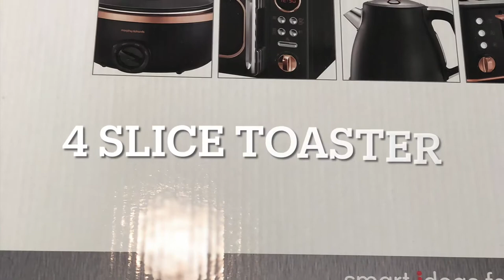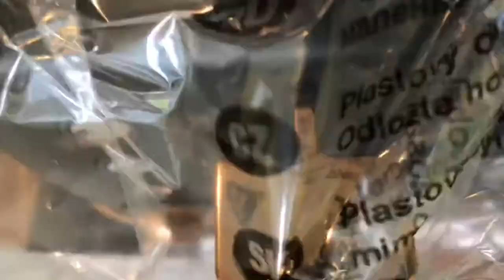MORPHY Richards Evoke 4 slice toaster/unboxing and review